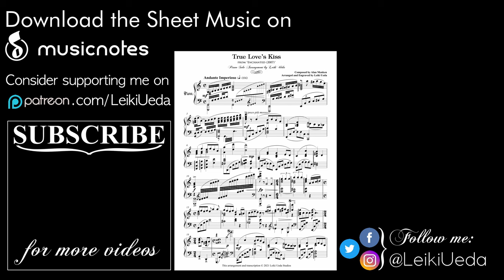Disney's Enchanted: True Love's Kiss - Epic Piano Solo | Leiki Ueda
This video is made possible by my dearest patrons;
"True Love's Kiss" is a song from the Disney film Enchanted (2007), written and composed by Stephen Schwartz and Alan Menken, and performed by Amy Adams and James Marsden.